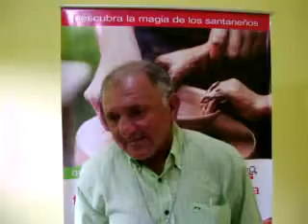ticoindex.com, Títulos de Propiedad Vecinos de Barrio España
Entrega de Títulos de propiedad Vecionos de Barrio España, Junio 27 2008, Señor José Antonio Solis